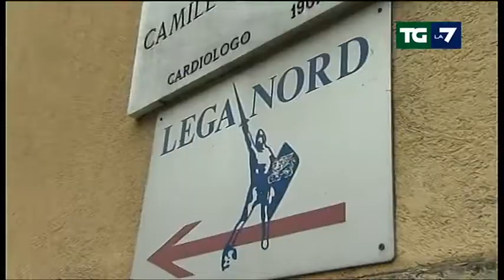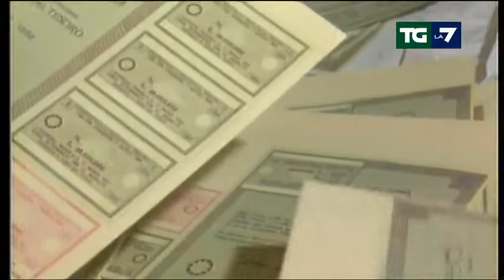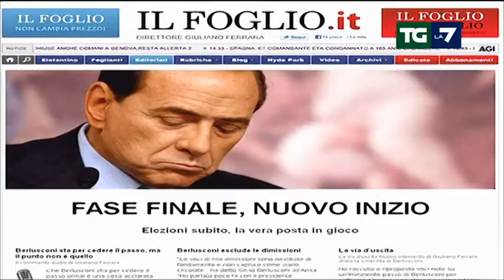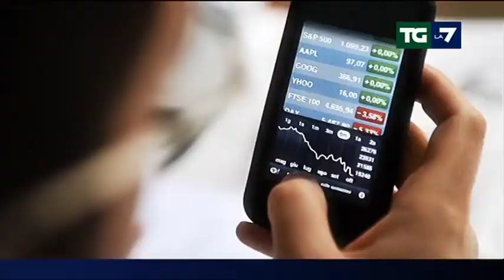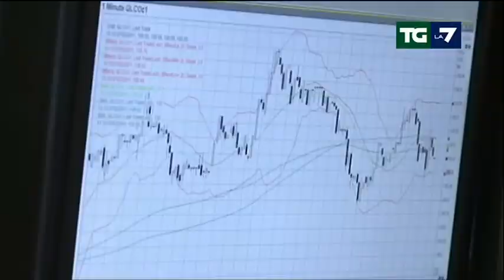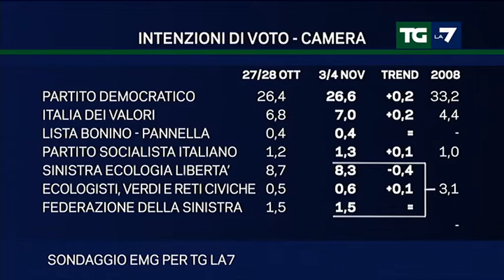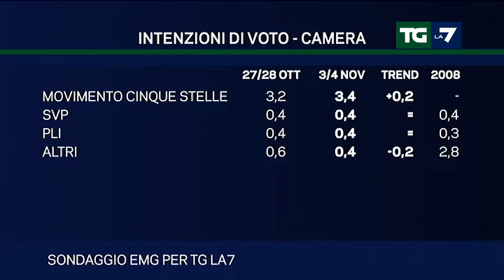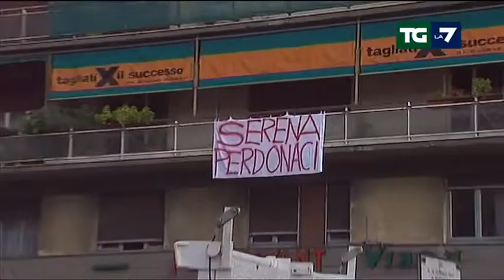Tg La7 - Edizione delle ore 20.00 del 07/11/2011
GIALLO SULLA LEGA: CHIEDE IL "PASSO INDIETRO" A BERLUSCONI? LUI DICE: "HO I NUMERI. CHIEDO LA FIDUCIA AL SENATO";
PER TUTTA LA MATTINATA IL TAM TAM SULLE DIMISSIONI DEL PREMIER. ANCHE LA BORSA CI CREDE. POI LA SMENTITA...;
INCONTRO A SORPRESE FINI-SCHIFANI: DA DOMANI TRA CAMERA E SENATO SI GIOCA IL FUTURO DELLA LEGISLATURA;
LE OPPOSIZIONI RIUNITE PER DECIDERE SU MOZIONE DI SFIDUCIA E SUL DOPO: IN BALLO I NOMI DI LETTA, AMATO E MONTI;
MA LO SPREAD RESTA AI MASSIMI. ORA A QUOTA 480 L'ITALIA RISCHIA DI NUOVO GROSSO: "MA NON SIETE COME LA GRECIA";
IL NOSTRO SONDAGGIO DEL LUNEDI': LA DISCESA DEL PARTITO DI BERLUSCONI NON SI ARRESTA. CRESCE L'AFFLUENZA;
TORINO SUPERA INDENNE LA PIENA DEL PO MA I TIMORI RESTANO, E' PREVISTA ALTRA PIOGGIA. GENOVA, ILGIORNO DEL DOLORE.